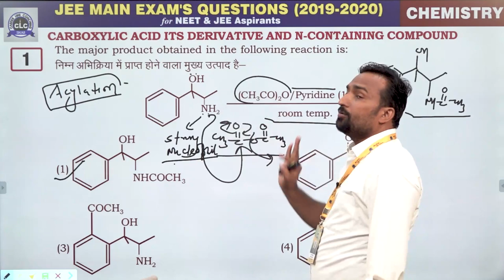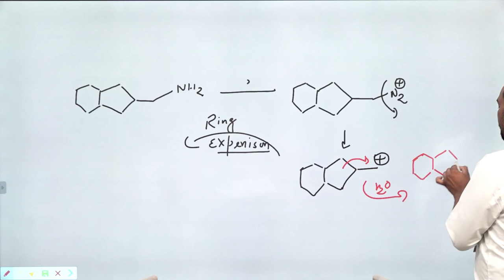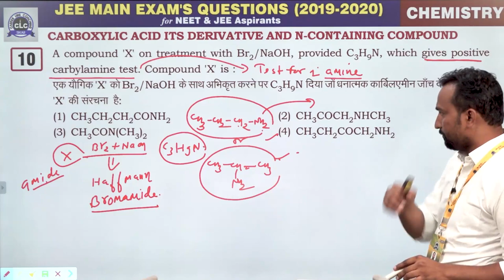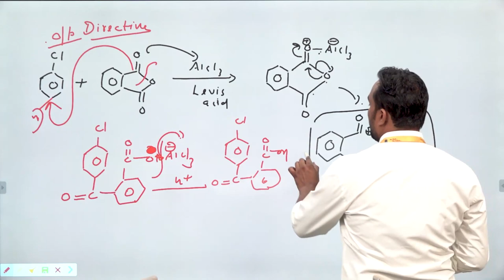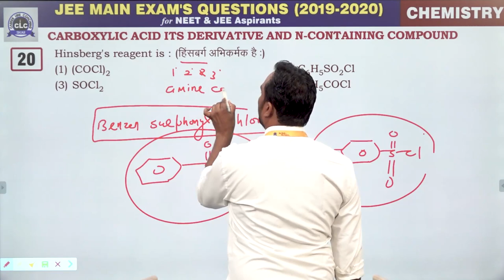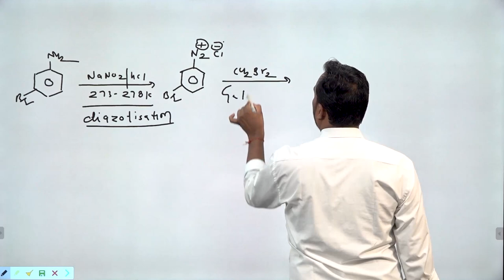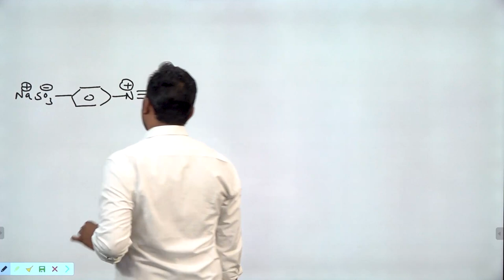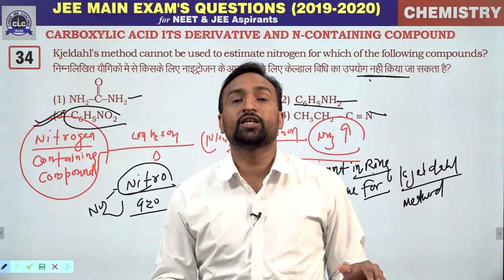06. Carboxylic Acid Its Derivative & N-Containing Compound || JEE Main Exam's Que. 2019-2020 || CLC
Lecture- 06 (Organic Chemistry)

Topic- Carboxylic Acid Its Derivative & N-Containing Compound